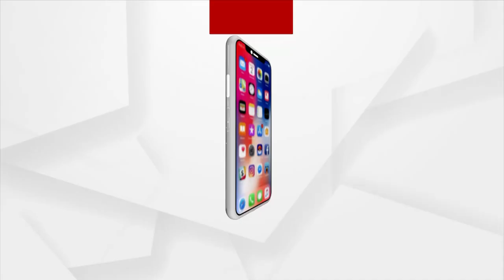ଅଦିନିଆ ବର୍ଷାରେ ଭିଜିଲା ଧାନ ।